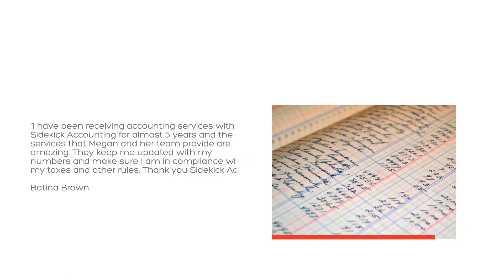Sidekick Accounting Services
🔥Social Media Content for $99 a month! 🔥

WOW - YES This is REAL!

Your First 30 days are FREE!

We create engaging content for your business so you don't have Stress out trying to creat Content!

We Provide:

➡️ Original Content Designed for Your Business!

➡️ Up to 7 days a week!

➡️ 52 weeks a year!

➡️ Dedicated human Support via email and chat

🔥🔥  Just $99 a month!

We want you to do what you do best - manage and grow your business!

✅ No Contracts

✅ No Set Up Fees

✅ No Surprises

✅ Cancel Anytime!

SocialBuzz - Professional Social Media Content 365 days a year for $99/month